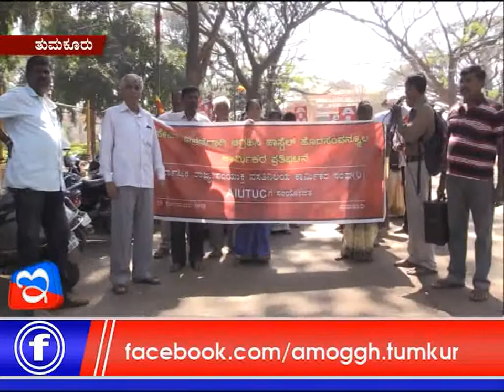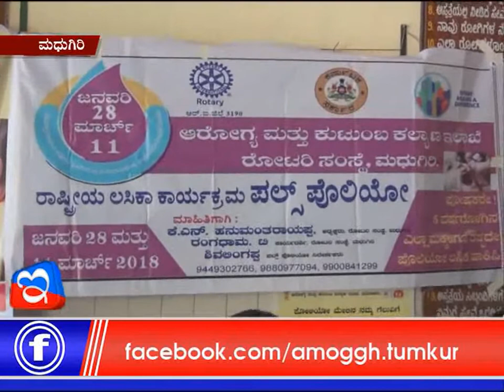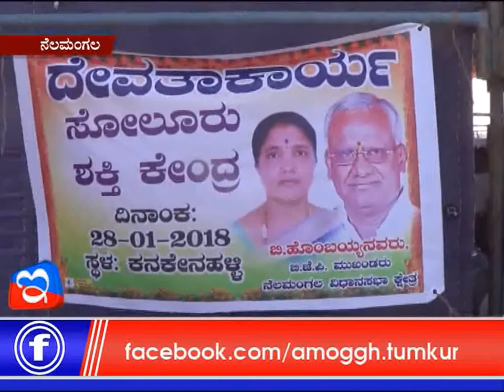29: 01 :2018 : Amoggh News